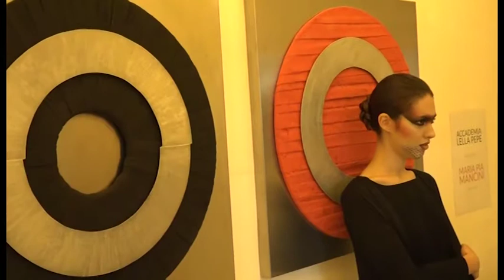Arte e Moda, la mostra di Lella Pepe